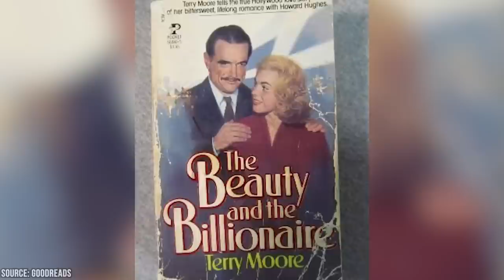Terry Moore’s Marriage to Howard Hughes Finally Confirmed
In a riveting revelation that has sent shockwaves across the globe, the long-speculated secret marriage between the enigmatic billionaire Howard Hughes and the captivating actress Terry Moore has finally been confirmed. The truth, once shrouded in mystery, has come to light, unveiling a tale of love and intrigue that has held the world's fascination for decades. The unconventional union between a teenage girl and a man in his 40s was anything but perfect, inviting us to explore the elusive romance that has captured the imagination of millions.

00:00 - Intro
00:18 - Their Relationship
02:07 - Settlement
03:53 - Other Marriages
05:37 - Mid-Life Crisis
06:43 - Comeback
07:57 - Outro

Their relationship began in the late '40s when the young teenage actress Terry Moore and the enigmatic Howard Hughes, 23 years her senior, crossed paths at a Hollywood restaurant. Their chance encounter blossomed into friendship and eventually into a great love marked by Hughes' eccentricity and grandiosity. Despite its challenges, Moore's first experience of love was with Hughes, and she still has mixed feelings about their time together.

Following Hughes' death, Moore revealed that she was his legal spouse, seeking a share of his massive fortune. In a legal battle against 600 other claimants, Moore presented a document supporting her assertion of a legitimate marriage that was never annulled. After a favorable settlement, Moore received a substantial amount to support her for the rest of her life.

During her midlife crisis, Moore grappled with her fading youth and an uncertain financial situation. Nevertheless, she was determined to reclaim the spotlight and revive her career. Her resilience and tenacity are a testament to her enduring spirit in the face of adversity.

With the help of her charismatic new manager, Jerry Rivers, Moore embarked on a "career renewal plan," starting with the tell-all book, The Beauty and the Billionaire. She later posed for Playboy magazine, defying stereotypes about aging, and wrote a book on maintaining youthfulness.

In 2017, when Terry Moore reached the age of 90, she fearlessly took on a demanding role in the period drama Silent Life.